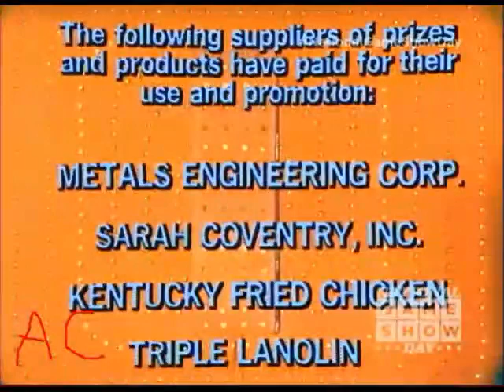Match Game '77 CBS Daytime Aired (January 1977)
Here is a Classic 1977 Episode of Match Game '77 Enjoy!

George Frederick is back with $15,900 let's see if he can win another $5,000 to his winnings as they begin with the big money Super Match.